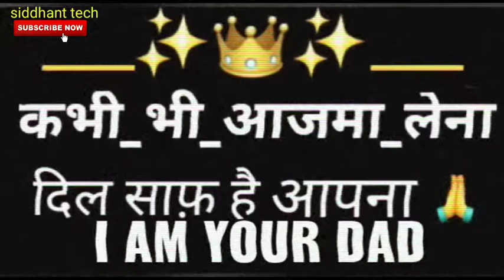If you are bad I'm your dad